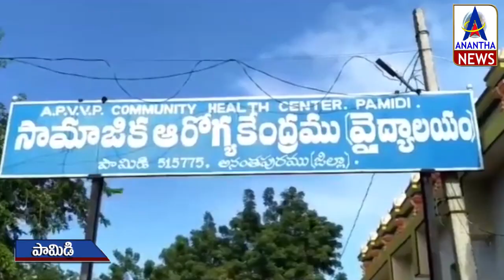విద్యుదాఘాతానికి కూలీ బలి | Electric shock-Coolie dead